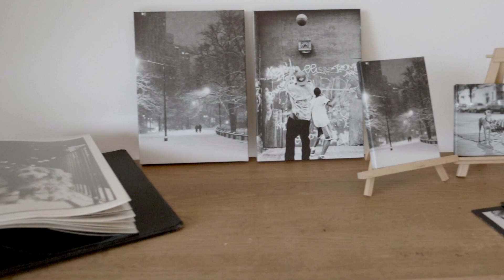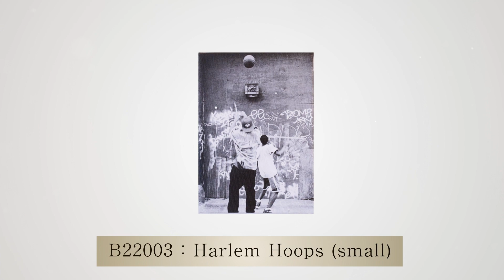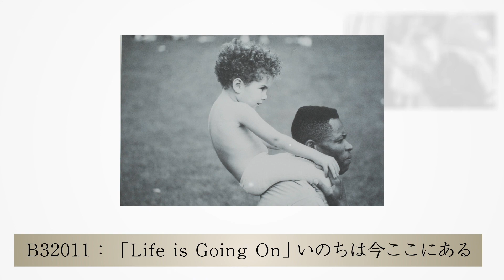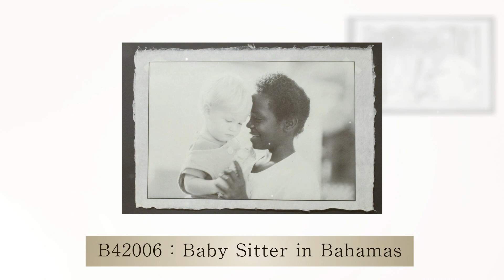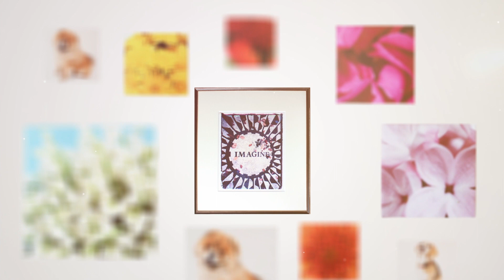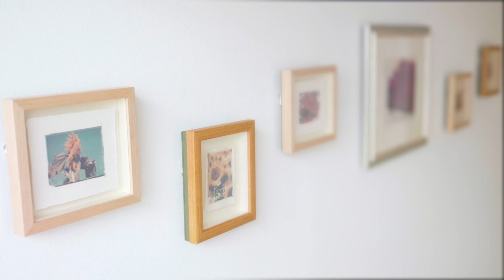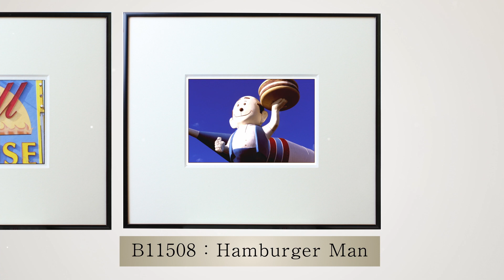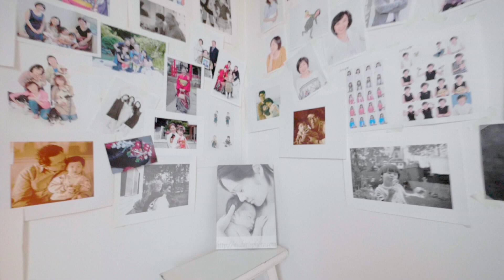Light in Your Eyesーみんなの中に光がある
Midori S. Inoue Photo Exhibition
”Light in Your Eyes”

On Line個展動画

タイトルの前にある数字は、作品詳細を検索するためのものです。
下記のMidori S. Inoueホームページのリンクよりご確認ください。

Midori S. Inoue On Line個展動画
7/7/2021~

詳細はメールでお尋ねください

「2021年7月7日」
写真家になって30年

私が出会う、人、自然、こと、生きとし生けるもの
あふれ出る輝きが私には見えます
大切な「今この瞬間」シャッターを切っています
それは、私が出会った『今』がぎっしりつまった写真たち。

NY Street をはじめ、世界各地の街角で切り撮った「瞬間」を
モノクロとカラーで一挙にご覧いただけます。
『絵のように飾る』写真の文化を日本でも広めるために
2000年より個展でご紹介してきたポラロイドや
ジグレの作品もご購入いただけます。

NYで暮らす私が、日本人だからこそ選んだ素材、
「和紙」にプリントした写真も販売しています。
今までMidoriがお撮りした写真でしたら
和紙やキャンバスへのプリント、額装の仕方、
見せ方のご提案もいたします。
メールにてご相談ください。

写真には無限大のチカラがあるから。
今日のあなたを元気にしてくれるから。
素敵なあなたに出会ってほしい。
家族の今を残してほしい。

写真って、楽しいんですよ！
撮られているあいだも、出来上がった写真を絵のように飾る時も。
それを知っていただけるよう撮り続けます。

そんなMidoriのOn Line個展です。

こちらの動画で作品を見てください。
是非とも写真を楽しんでいただけましたら嬉しいです。

　　　　　　　　Photographer Midori S. Inoue

Produced by I to I Communications, Co.
Directed by Tomoko Kato (Atelier Hiro, Co.)
Movie by Takuro Ishida